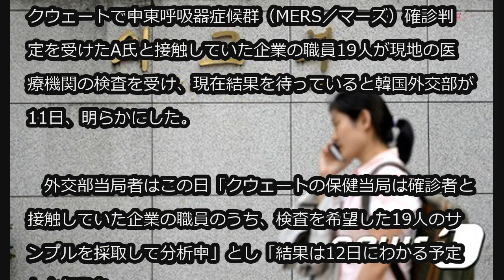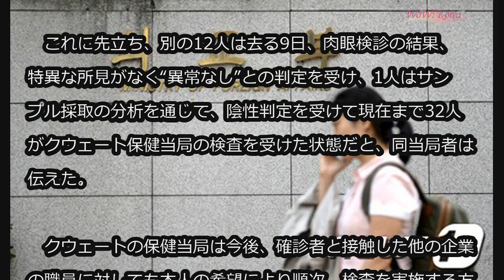韓国外交部「クウェートで韓国人19人MERS検査…12日に結果」 (9/11)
韓国外交部「クウェートで韓国人19人MERS検査…12日に結果」

クウェートで中東呼吸器症候群（MERS／マーズ）確診判定を受けたA氏と接触していた企業の職員19人が現地の医療機関の検査を受け、現在結果を待っていると韓国外交部が11日、明らかにした。

　外交部当局者はこの日「クウェートの保健当局は確診者と接触していた企業の職員のうち、検査を希望した19人のサンプルを採取して分析中」とし「結果は12日にわかる予定」と伝えた。

　これに先立ち、別の12人は去る9日、肉眼検診の結果、特異な所見がなく“異常なし”との判定を受け、1人はサンプル採取の分析を通じて、陰性判定を受けて現在まで32人がクウェート保健当局の検査を受けた状態だと、同当局者は伝えた。

　クウェートの保健当局は今後、確診者と接触した他の企業の職員に対しても本人の希望により順次、検査を実施する方針だ。